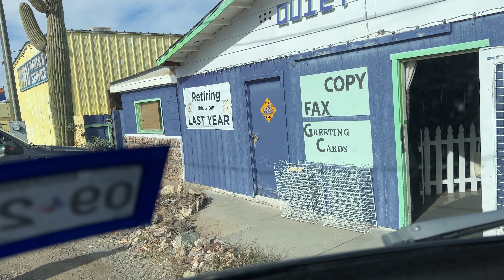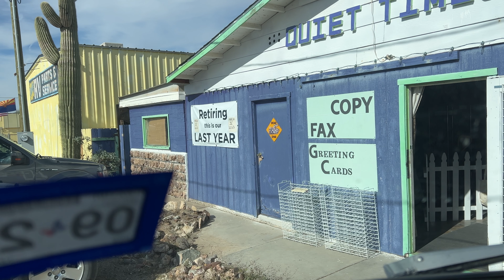VanLife Tour of Quartzsite and the LTVA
join me @From The Road With Robert as we head into town in Quartzsite Arizona to run errands and give you a tour of what this town has to offer.

From The Road With Robert